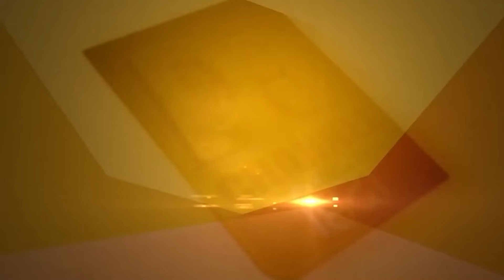ਆਯੂਸ਼ਮਾਨ ਕਾਰਡ 'ਤੇ ਪੰਜਾਬ ਸਰਕਾਰ ਦਾ ਠੋਕਵਾਂ ਜਵਾਬ, ਕੇਂਦਰ ਨੇ ਕਿਉਂ ਰੋਕੇ ਫੰਡ ! D5 Channel Punjabi